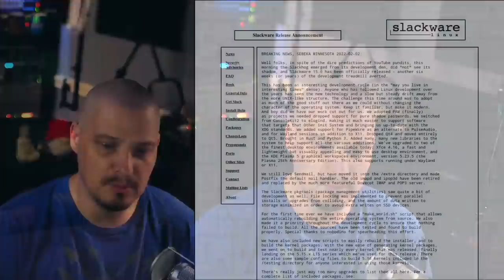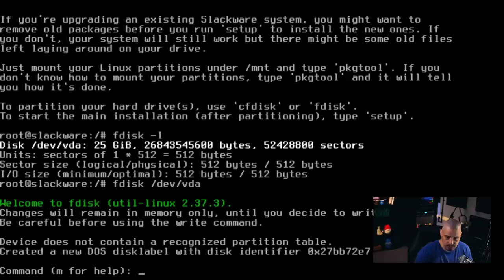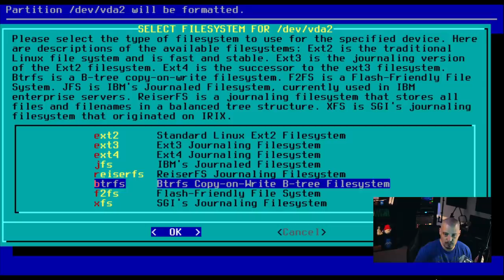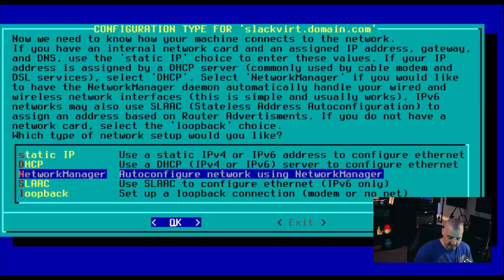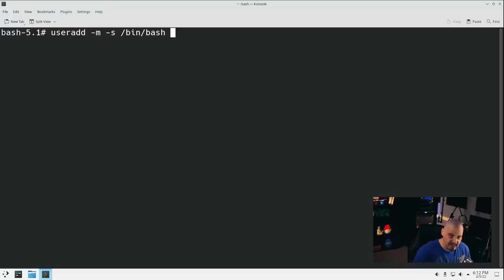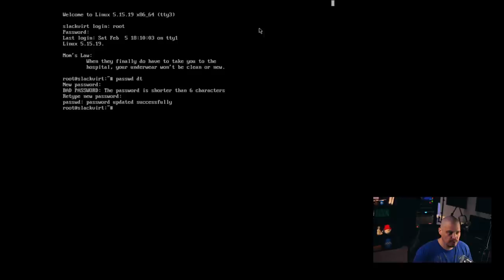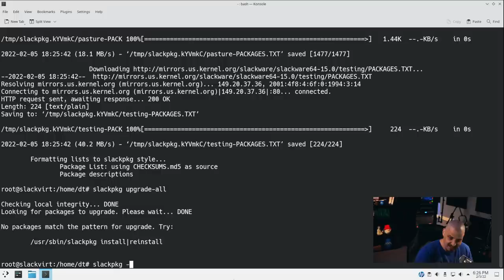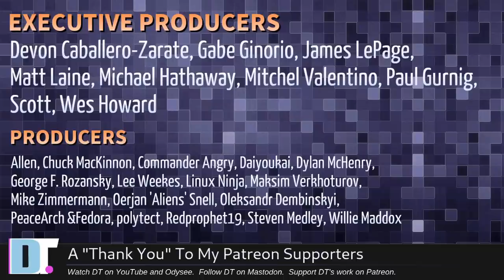A New Release of Slackware! Worth The Wait?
After six years, we finally have a new stable release of Slackware.  Like many of you, I've been waiting for this release for awhile, and I'm looking forward to running through an installation and first look today!  Let's see if the wait was worth it!

💰 Bitcoin: 1Mp6ebz5bNcjNFW7XWHVht36SkiLoxPKoX
🐶 Dogecoin: D5fpRD1JRoBFPDXSBocRTp8W9uKzfwLFAu
📕 LBC: bMfA2c3zmcLxPCpyPcrykLvMhZ7A5mQuhJ